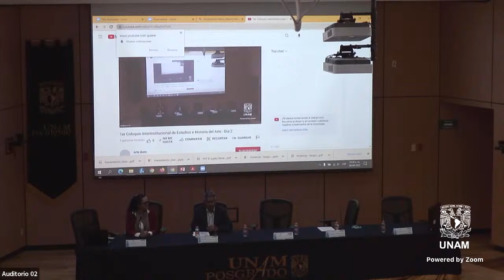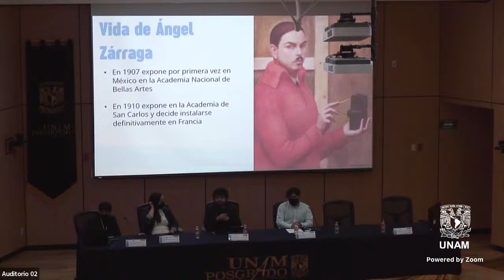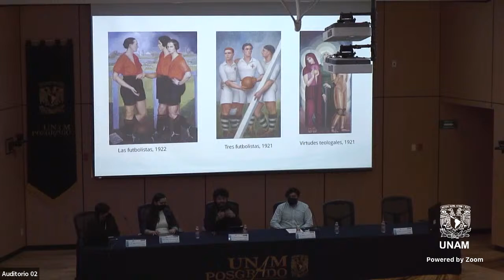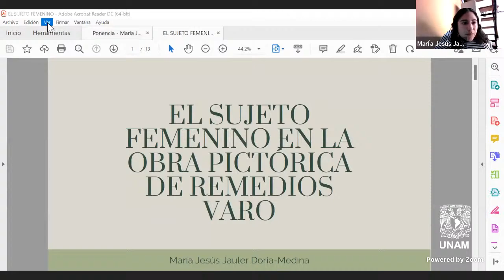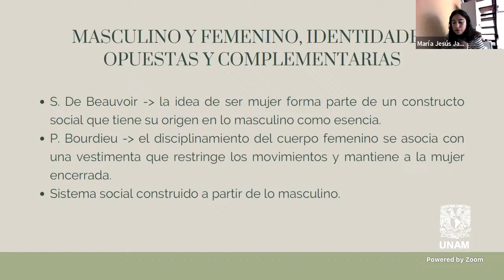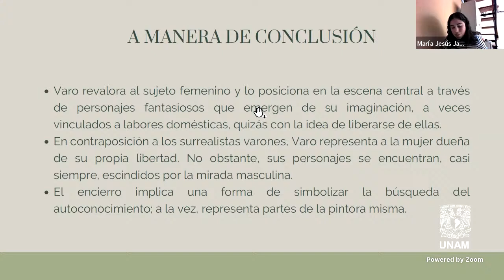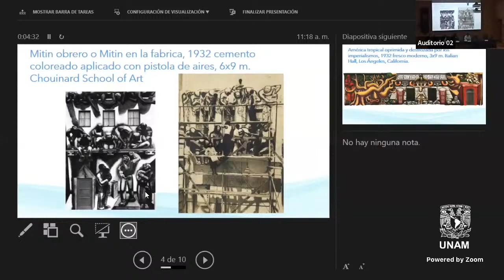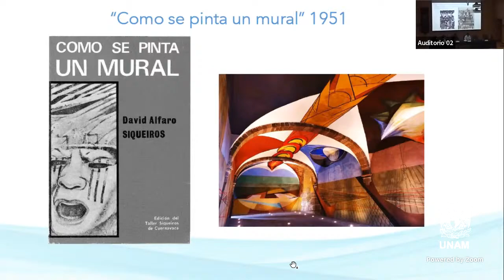1er coloquio interinstitucional (iBERO-UNAM) MESA 5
Mesa 5
Arte moderno

Comentarista:
Rebeca Barquera Guzmán
Moderador:
Roberto Cuevas Lara